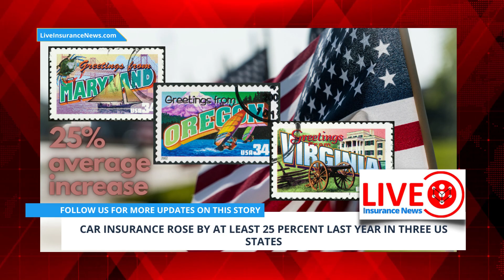Shocked by Your Car Insurance Increase? You're Not Alone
Across the US, there were three states that experience car insurance price increases by 25 percent last year, and experts are cautioning American motorists that the premiums are expected to continue rising - For Full Article